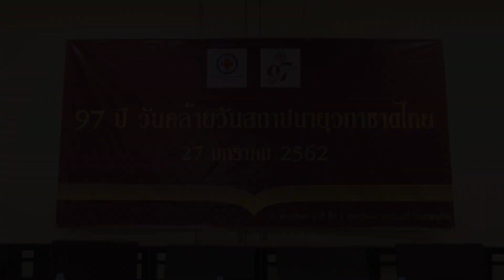97 ปี วันคล้ายวันสถาปนากิจการยุวกาชาดไทย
วันที่ 25 มกราคม 2562 เนื่องในวันคล้ายวันสถาปนาสำนักงานยุวกาชาด สภากาชาดไทย ครบ 97 ปี นายเตช บุนนาค ผู้ช่วยเลขาธิการสภากาชาดไทย เป็นประธานในพิธีบำเพ็ญกุศลทักษิณานุประทานอุทิศถวาย สมเด็จพระเจ้าบรมวงศ์เธอ เจ้าฟ้าบริพัตรสุขุมพันธุ์ กรมพระนครสวรรค์วรพินิต และมอบเข็มเครื่องหมายผู้อำนวยการฝึกอบรมอาสายุวกาชาด โล่รางวัลส่งเสริมมาตรฐานชมรมอาสายุวกาชาด และรางวัลวทัญญุตา แก่ผู้ทำคุณประโยชน์ต่อกิจการยุวกาชาด ณ ห้องประชุมชั้น 4 อาคารเฉลิม บูรณะนนท์  สภากาชาดไทย

สมเด็จพระเจ้าบรมวงศ์เธอ เจ้าฟ้าบริพัตรสุขุมพันธุ์ กรมพระนครสวรรค์วรพินิต อุปนายกผู้อำนวยการสภากาชาดสยาม ได้พระราชทานกำเนิดกิจการยุวกาชาดไทย เมื่อวันที่ 27 มกราคม 2465 โดยมีวัตถุประสงค์เพื่อมุ่งเน้นอบรมให้เยาวชนใฝ่อุดมคติในศานติสุข  มีความจงรักภักดีต่อชาติ ศาสนา พระมหากษัตริย์ มีระเบียบวินัย รู้จักเสียสละ รู้จักบำเพ็ญตนให้เป็นประโยชน์ต่อส่วนรวม

ปัจจุบันสำนักงานยุวกาชาดมีเยาวชนทั่วประเทศที่ผ่านกระบวนการฝึกฝนทักษะ และพัฒนาองค์ความรู้ความสามารถ รวมทั้งยังกระจายความช่วยเหลือไปยังเด็ก ผู้ด้อยโอกาส และผู้สูงอายุ ในนามอาสายุวกาชาดซึ่งอยู่ในทุกภูมิภาค จนเป็นที่พึ่งพาได้ของประชาชนในสังคม นอกจากนี้สำนักงานยุวกาชาดยังได้บูรณาการ การทำงานร่วมกับหน่วยงานภายนอกทั้งภาครัฐและภาคเอกชนหลากหลายแห่งทั่วประเทศ จนเกิดผลเป็นที่ประจักษ์ต่อสาธารณชน